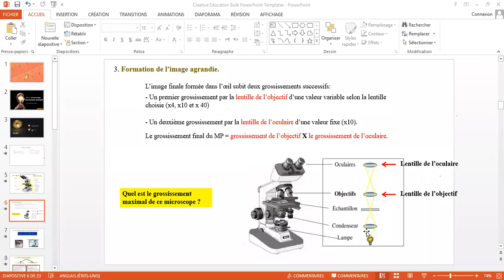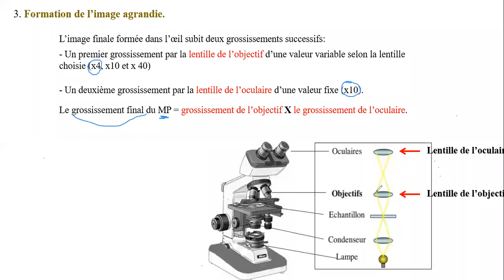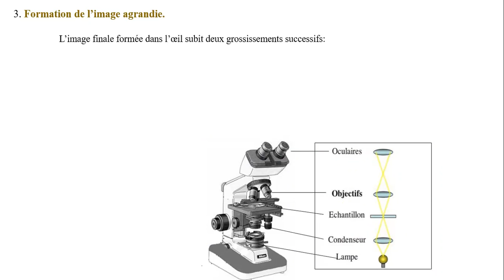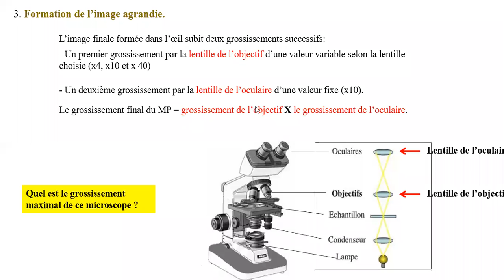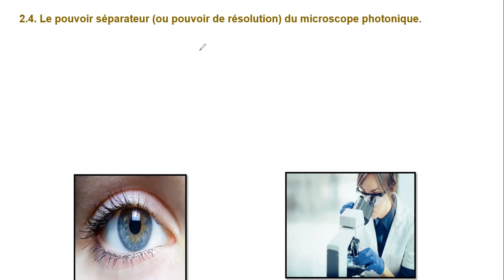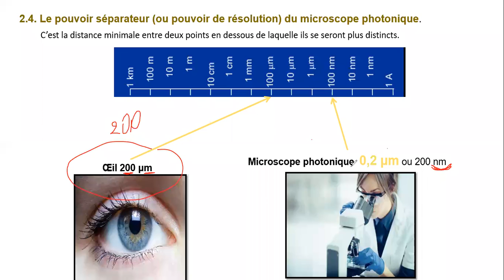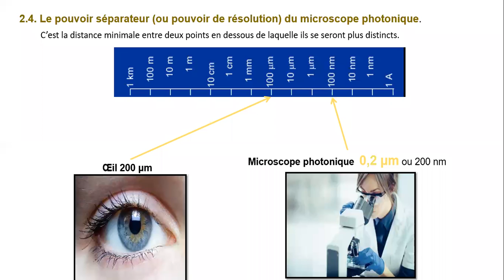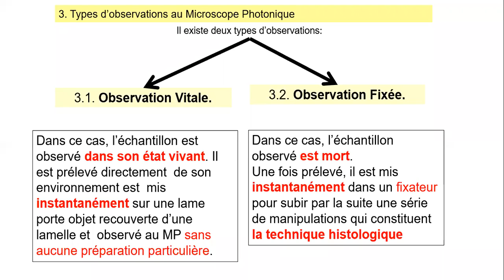TP 1 : cytologie le microscope optique 🔬 séance zoom (partie 2)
Présentation :
Je fais des video explicative aux étudiants des L1 et L2 tout les spécialistes et L3 GFA et aussi pour les élèves de 4AM (science 🧪, phisique et math
Je fais aussi des vidéos sur tous ce qui concerne la biologie (le stage , des infos,des formations...)

تعريف :
اقدم دروس لطلبة السنة الاولى والثانية والثالثة ليسانس لمساعدتهم في مشوارهم الجامعي
كما اقدم فيديوهات ايضا لتلاميذ السنة الرابعة متوسط
صانعة محتوى متخصصة في كل ما يخص البيولوجيا🦠 والمخابر 🧬و علم الاحياء

Veuillez voir les lien suivant :
# Mon Instagram :